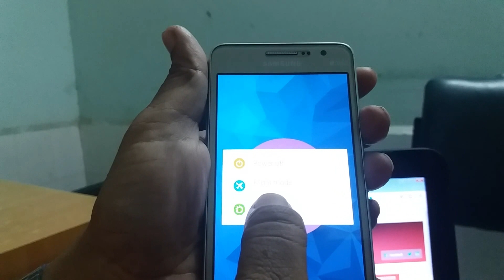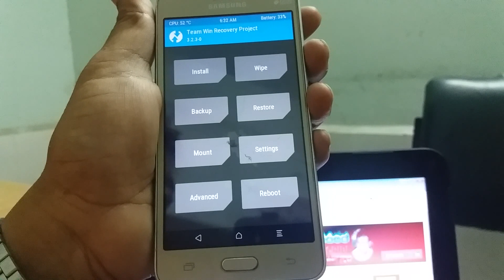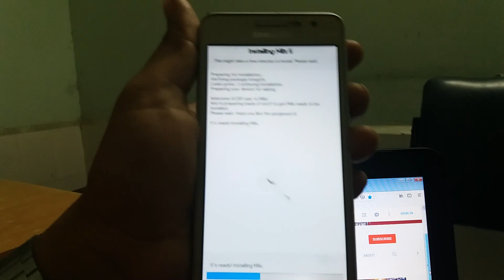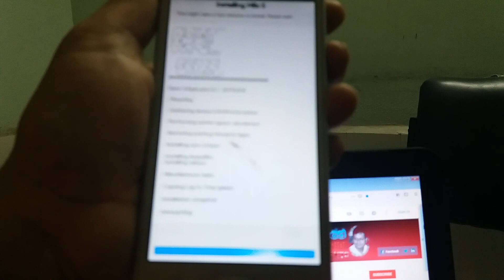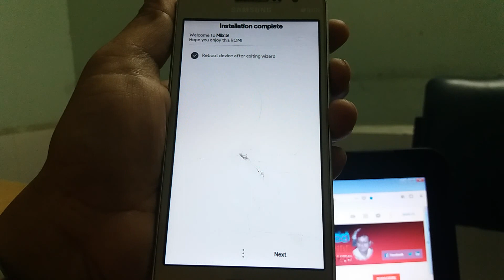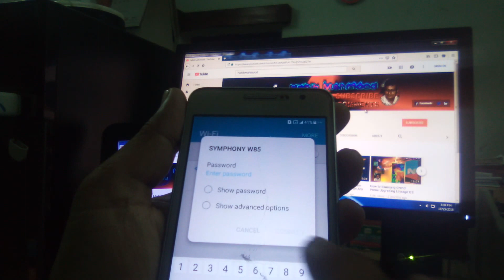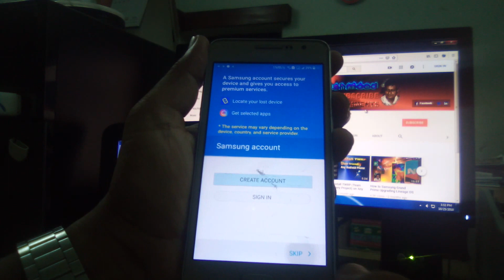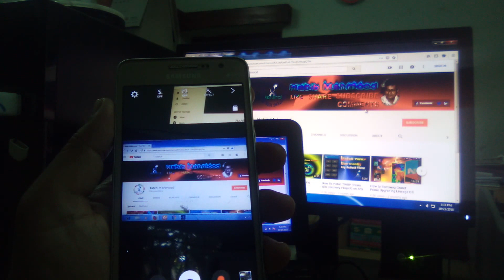Install 8.0.1 Android Oreo on Samsung Grand Prime {Mixx 5 Official Update}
Hey, welcome back to my new video Android 8.0.1 on Samsung Grand Prime Mixx 5 Official Update-Based Version XXU. Model SM-G530H (Bangle Tutorial)

This ROM was developed by  Hybrid developers Xda  And Jovice77 Senior Member Of XDA

I am not responsible for any damage to this ROM in case anything goes wrong with your device.
Make sure you have TWRP installed.
Make sure your phone is fully charged to 100%
Must be a full backup of your previous android version with TWRP.

Supped Device:
Duos XCU/XCS/ SM-G530H/DSXC/XXU/XXS/G-530F/FZ/XXC/FZ/BT